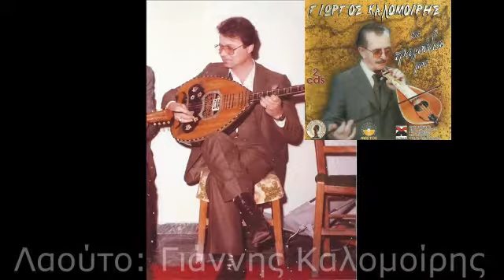Τσ' ανατολής το χρώμα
Τραδούδι: Μανολης Λαρετζάκης, Λύρα - Λαούτο: Νίκος και Γιάννης Καλομοίρης Δίσκός "Τα τραγούδια μου" του Γιώργου Καλομοίρη